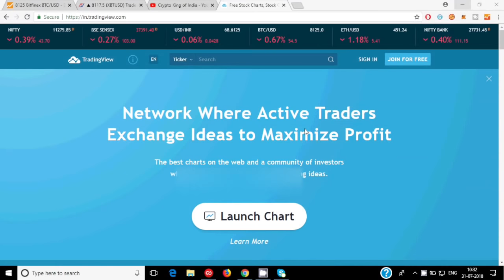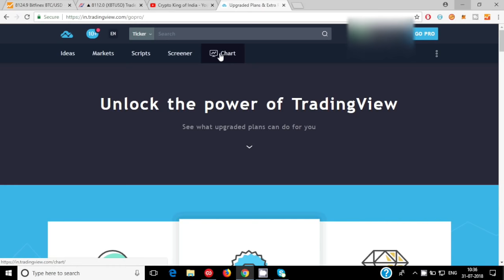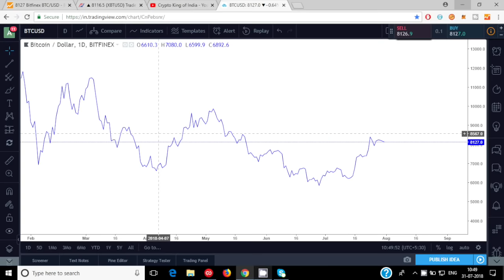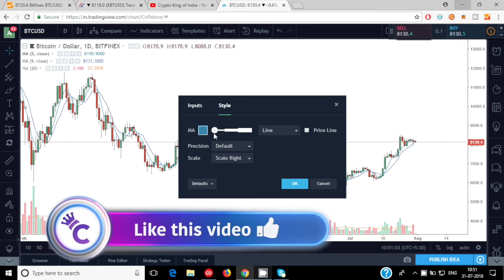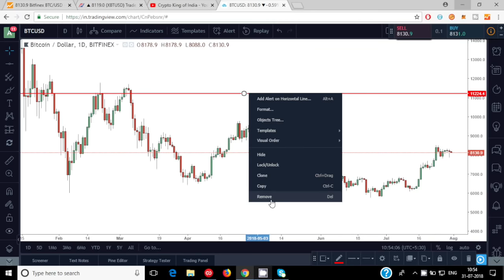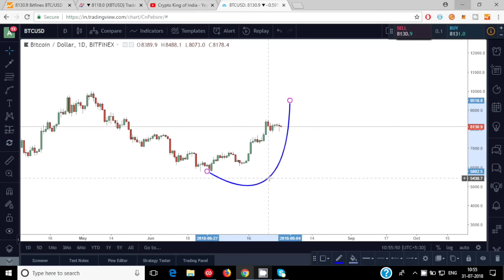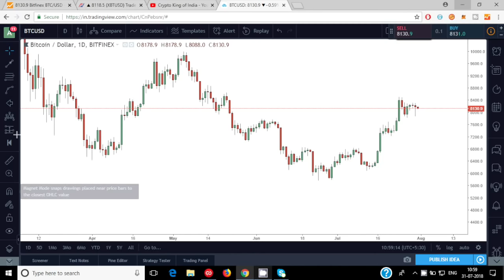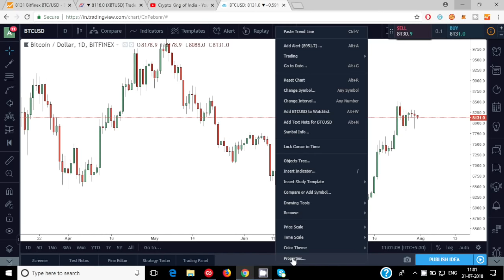Tradingview Tutorial in HINDI || Tradingview Tutorial for beginners in hindi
Hello Dosto is video m maine Trading view mai kaise charts draw krna h or usmai indicators ,trend lines ,chart patterns ko kaise lgana h wo btaya hai basic se leke advance level tak.

▫️ Buy a Coffee for us ▫️
👉 Bitcoin  : 15cCcFEwMP33CqfXALMz6BCszXtjtk964t
👉 Ethereum : 0xfacc085ddba9e2d2c08243053c31b57f0dc750ec